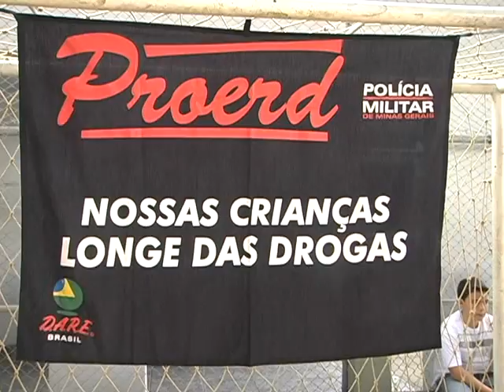Grupo de estudantes reforçam a importância do PROERD - Jornal Candidés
Formar cidadãos conscientes que vão contribuir com o trabalho de Combate as Drogas. Este é o objetivo do programa idealizado pela Policia Militar. Mais um grupo de estudantes reforçaram a importância do PROERD.